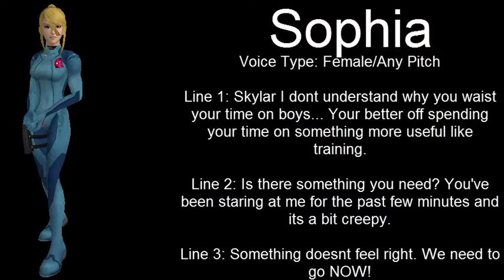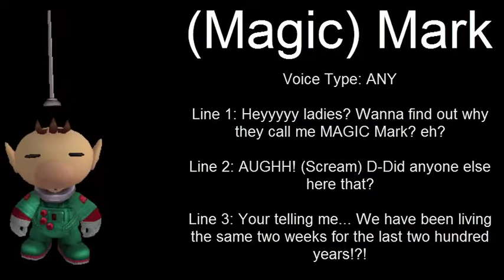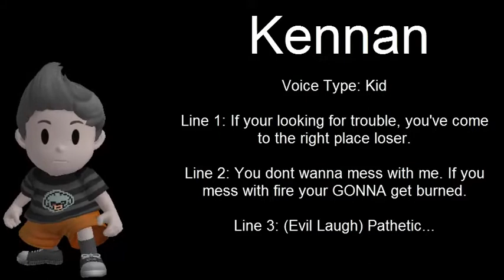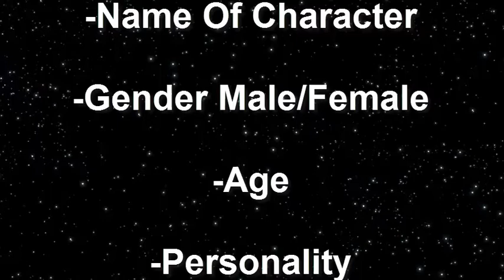NEW Spaceman Fox Casting Call #1 (CLOSED)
Deadline for Auditions of all kinds is December 1st.
Skype: Stoopkidflash
*IF THE MAJORITY OF THE PEOPLE TRYING OUT WOULD RATHER HAVE A CASTING CALL CLUB PAGE COMMENT AND IT WILL BE CREATED*